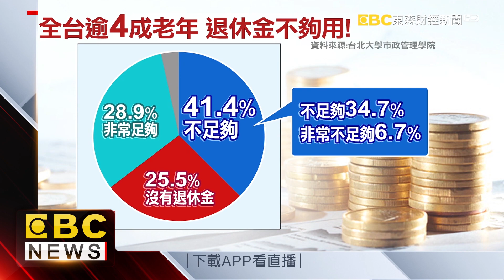銀髮族哭哭 北市大：4成憂心退休金不夠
來看台灣的困境，政府公布前10個月國民實質薪資所得，超過49000元宣稱史上領最多，但民眾仍無感，北市大市政管理學院調查報告也發現，7成8的銀髮族覺得認為台灣貧富差大，甚至有4成擔心退休金不夠！